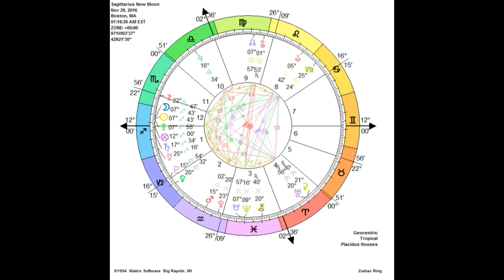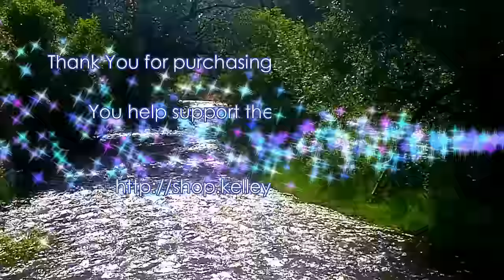Leo November 2016 Your Destiny is Discovered, Love Lights You Up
Schedule Your Astrological Intuitive Consultation

Magical Blessings,
Kelley